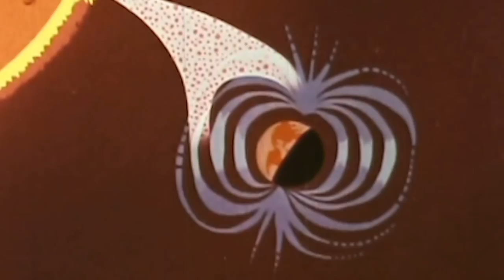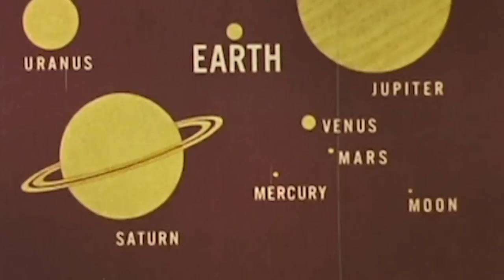Jacco Gardner - Where Will You Go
Promo video for Jacco Gardner's upcoming single "Where Will You Go" to be released on Trouble In Mind records on August 7th.

Will be available on 7" vinyl and digital download.

Performed & produced by Jacco Gardner at Shadow Shoppe Studio.

Drums by Jos van Tol.

Mastered by Jan 'Jean' Audier.
Video edited by Jacco Gardner, footage from "Our Mr Sun" (1956).